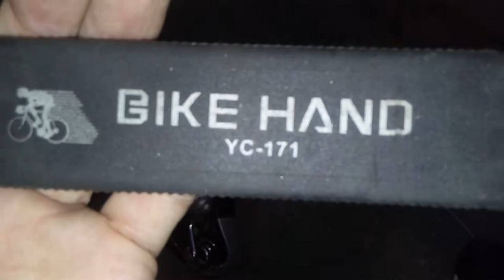Инструменты для ХВЗ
записал для Velovint